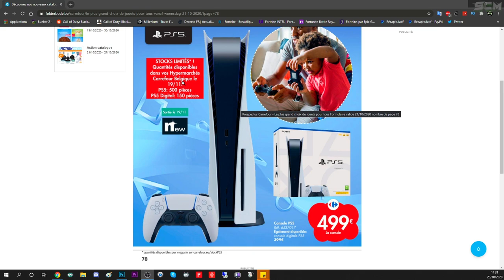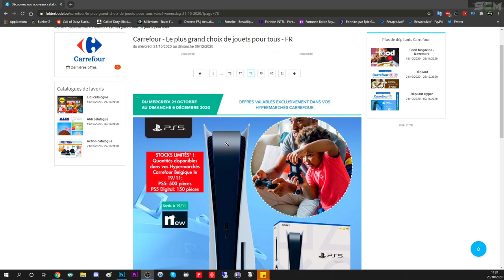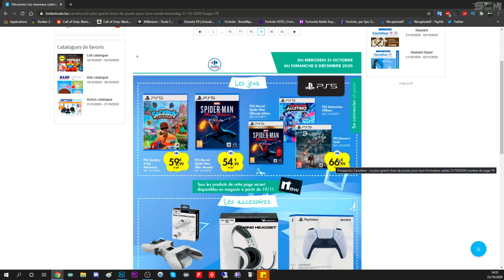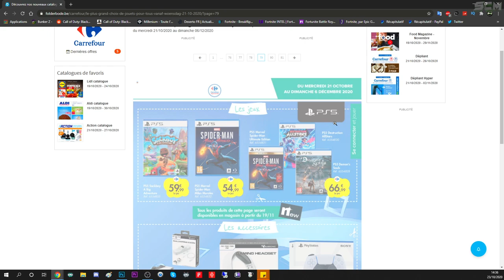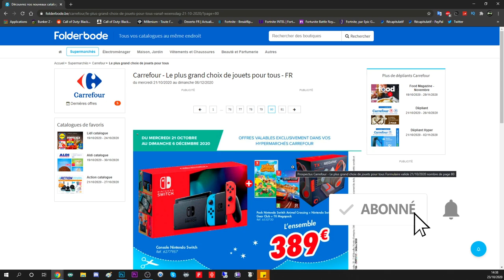DERNIÈRE CHANCE POUR AVOIR UNE PS5 LE 19 NOVEMBRE, COMMENT AVOIR UNE PLASYTATION 5 SANS PRÉCOMMANDE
▬▬▬▬▬▬▬ • BIENVENUE 😍 • ▬▬▬▬▬▬▬

▬▬▬▬▬▬▬ • PARTENAIRES 💪 • ▬▬▬▬▬▬▬

"SOISCOOLMEC"
"STRIKESOISCOOL"

.▬▬▬▬▬▬▬ • TOP DON 💰 • ▬▬▬▬▬▬▬

▬▬▬▬▬▬▬ • MUSIQUE OUTRO 🎵 • ▬▬▬▬▬▬▬